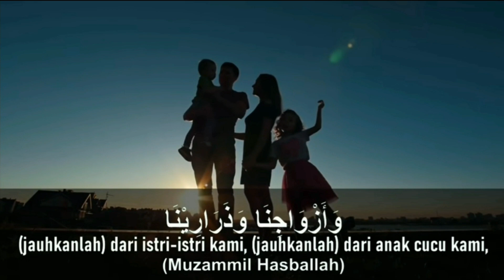GRAB (Malaysia) - TUAH AYAM NAMPAK DIKAKI TUAH MANUSIA SIAPA TAHU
Info asas berguna bagi pemandu Grab:

Talian khidmat pelanggan
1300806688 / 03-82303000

Kemaskini insurans ehailing
grb.to/ins_reg